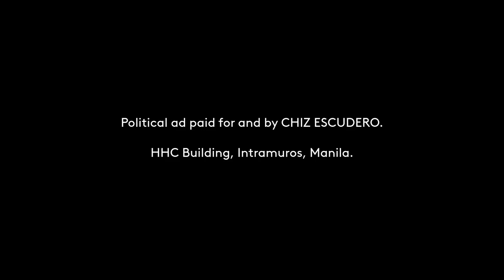ESCUDERO, CHIZ (NPC) Paid Radio Ad April 2022 30s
This is the April 2022 Political Radio Ad for ESCUDERO, CHIZ (NPC) Paid Radio Ad April 2022 30s for his Senatorial Race this coming May 9, 2022 Elections. Featuring the "Escudero, Sigurado!" Political Campaign Jingle.

DRPS Two 1772: ESCUDERO, CHIZ (NPC) Paid Radio Ad April 2022 30s